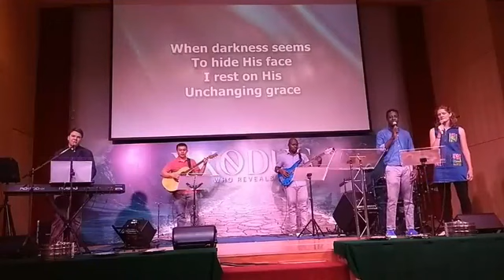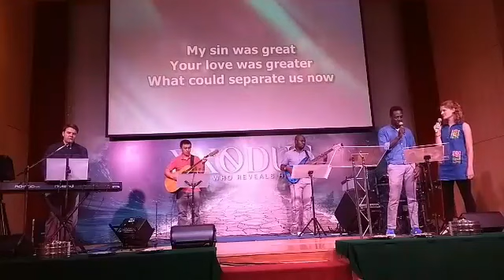HIF Westlake Sept 30, 2018 Hanoi International Fellowship